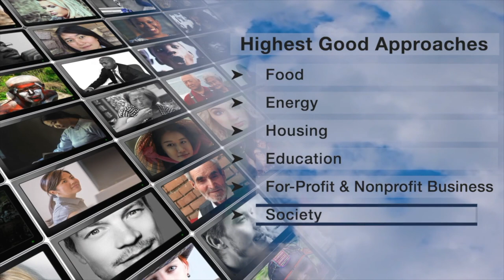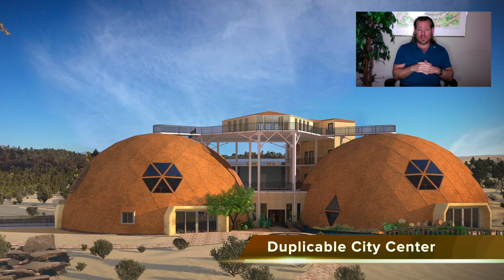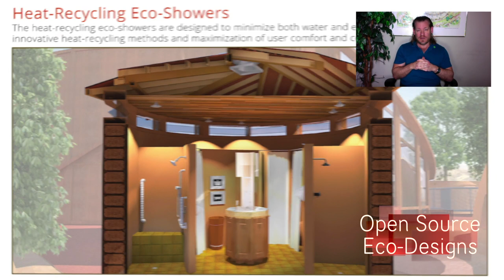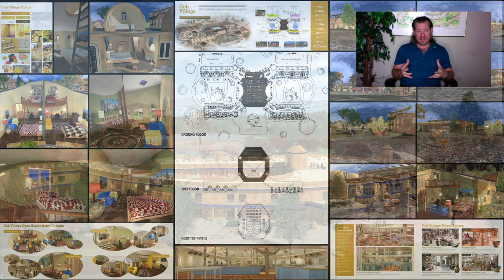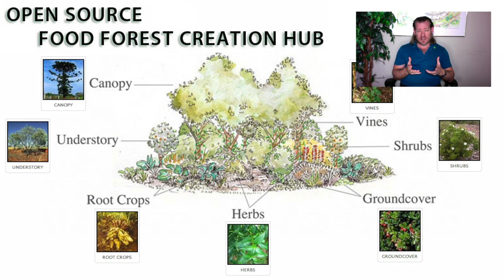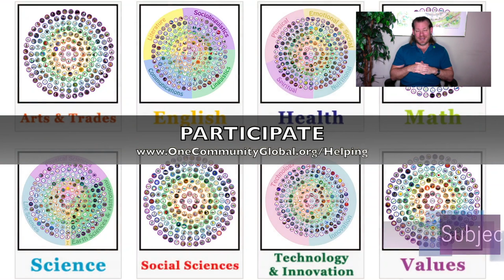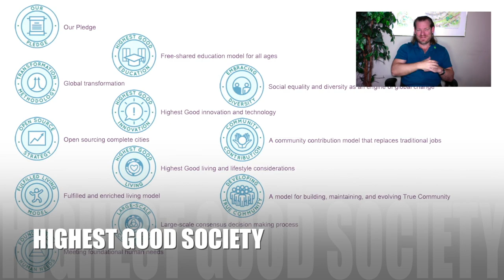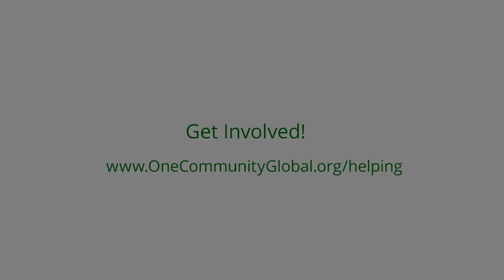Redefining the Anthropocene Epoch - One Community Weekly Progress Update #515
ttps:// the Anthropocene Epoch | Global Collaboration | Open Source Cooperation | Sustainable Energy | Global Sustainability | World Change | Green New World | One Community | Weekly Progress Update #515 Specifics are

“One Community sees a path to redefining the Anthropocene Epoch as one of stewardship and regeneration. We're supporting this with open source and free-shared sustainability plans covering food, energy, housing, education, for-profit and non-profit economic design, social architecture, fulfilled living, global stewardship practices, and more. This is the February 5th, 2023 edition (#515) of our weekly progress update detailing our team’s development and accomplishments:”

THIS WEEK'S TOPIC: Redefining the Anthropocene Epoch